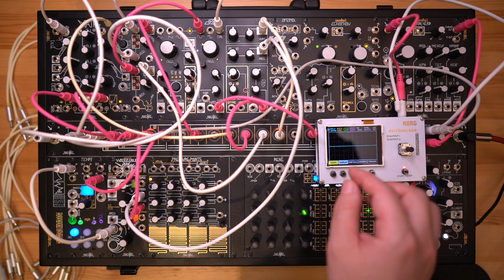Make Noise Shared System | Long Tone Bass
UK Wave / Hardwave Serum Pack Vol.1 (.fxp)
Wave / Hardwave / Neo-Grime Vital Preset Pack 1.0 (.vital)
"Will" Ableton Project Pack + Max for Live Pack (.als, .wav, .amxd)
"Glide" Ableton Project Pack + Max for Live Pack (.als, .wav, .amxd)
"Profundum" Ableton Project Pack + Max for Live Pack (.als, .wav, .amxd)